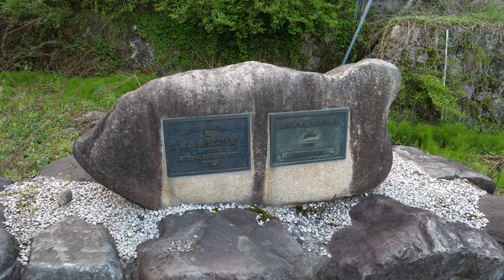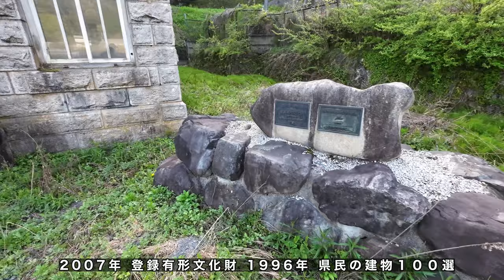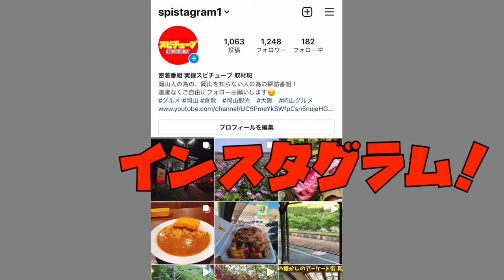【 大正時代に建てられた発電所の廃墟】貴族の館のような近代建築！中はこんな感じだった！《鳥取県日野郡江府町》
再生リスト